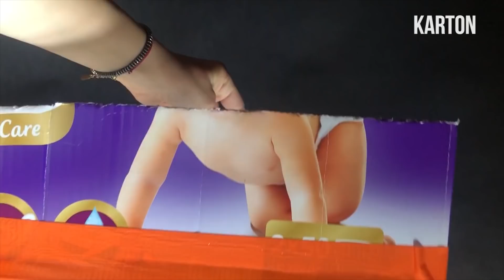Znaki Zodiaku / Ryby ♓️/ Make Up tutorial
Cześć kochani!

i tu na instagramie: @makeupbyutnicka
A jeśli chcia.lbyś zostać patronem lub mecenasem mojego kanału zapraszam tu